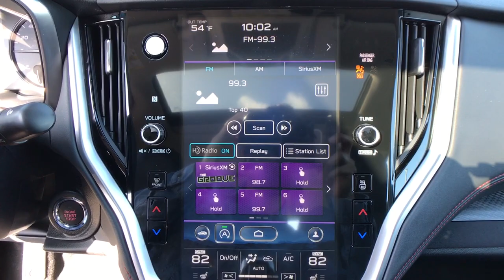2021 Subaru Legacy Fresno, Bakersfield, Stockton, Sacramento, Central CA M3016631PC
2021 Subaru Legacy
2021 Subaru Legacy Sport CVT - Stock#: M3016631PC - VIN#: 4S3BWAH60M3016631

Subaru Certified ONLY 6141 Miles! FUEL EFFICIENT 35 MPG Hwy/27 MPG City! Sport trim. Heated Seats Satellite Radio Back-Up Camera Alloy Wheels All Wheel Drive. CLICK ME! KEY FEATURES INCLUDE: Heated Driver Seat Back-Up Camera Satellite Radio Rear Spoiler MP3 Player All Wheel Drive Onboard Communications System Aluminum Wheels Keyless Entry Child Safety Locks. EXPERTS ARE SAYING: Great Gas Mileage: 35 MPG Hwy. PURCHASE WITH CONFIDENCE: Vehicles must pass a 152-point inspection Additional coverages available One-year Trial Subscription to STARLINK Safety Plus Package with Automatic Collision Notification Some of our pre-owned vehicles may have unrepaired safety recalls. Check vinrcl.safercar.gov/vin/ 24/7 Roadside Assistance is included 3-Month trial to SiriusXM satellite radio programming included $500 Owner Loyalty Coupon. Free CarFax Vehicle History Report available 7-year/100000-mile Powertrain coverage with $0 deductible Fuel economy calculations based on original manufacturer data for trim engine configuration. Please confirm the accuracy of the included equipment by calling us prior to purchase.